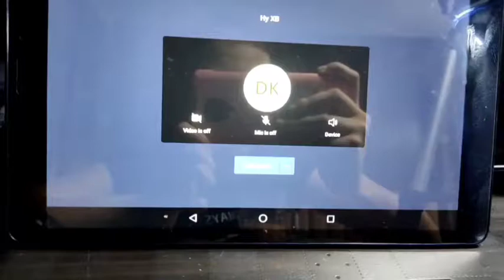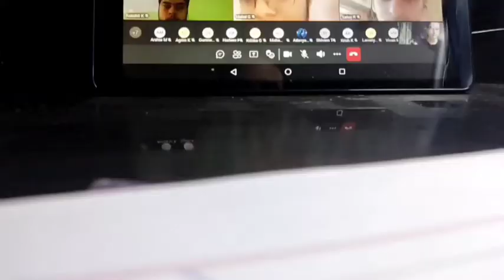vlog25 : Exams & stress | Dhruvie Khanna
Hey Dhrunators...!! Your girl dhruvie khanna is back with yet another video and this time I did vlogged my half yearly exams.

Turn on those post notifications so that you are notified every time i post a new video...
FAQ's
What grade are you in ?
10th
What's your age ?
15
When's your birthday ?
1st May 2006
Love y'all ❤
Dhruvie Khanna